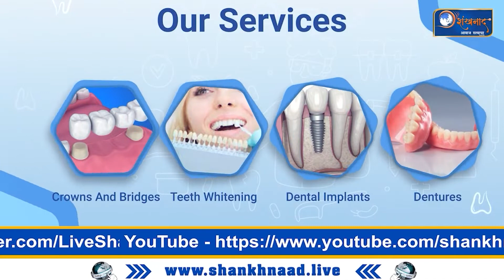Shankhnaad News | भारतीय आणि ऑस्ट्रेलियन संघ उतरला नागपूरच्या धर्तीवर